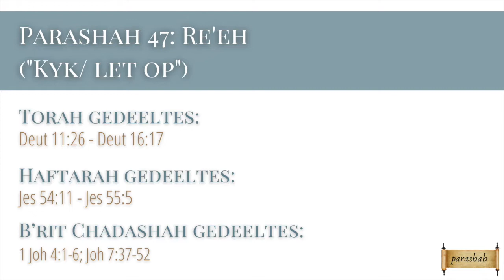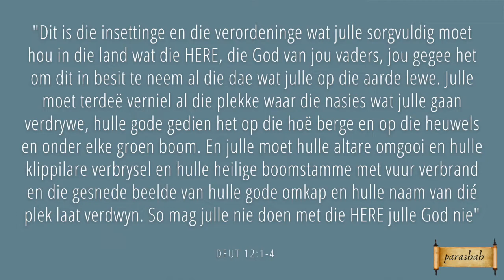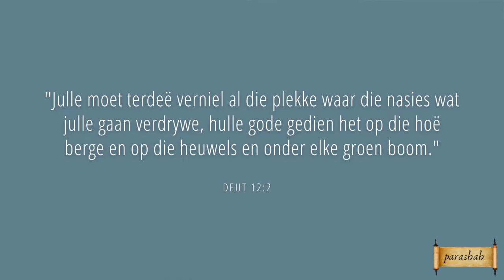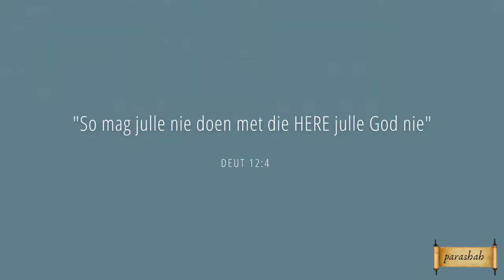Parashah 47 - Re'eh 4 - Breek jou hoë plekke af